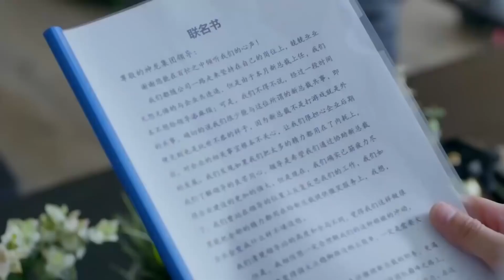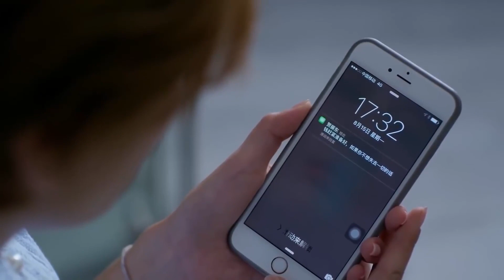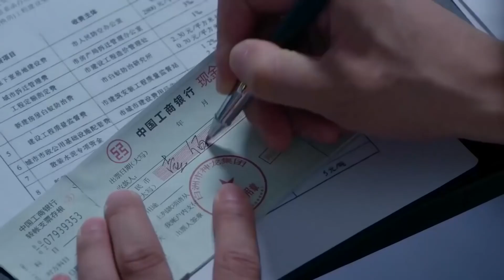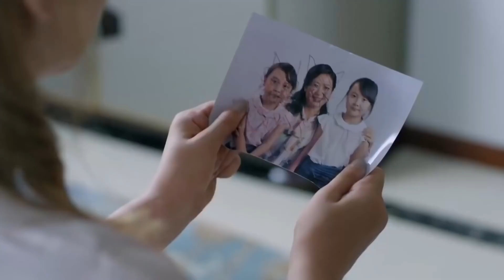都市情感电视剧【秘密新婚】28 | 孪生姐妹反目成仇，妹妹代替姐姐嫁入豪门，霸道总裁错宠娇妻，姐姐霸气归来势要夺回一切（何明翰/张澎澎）❤️热剧连播